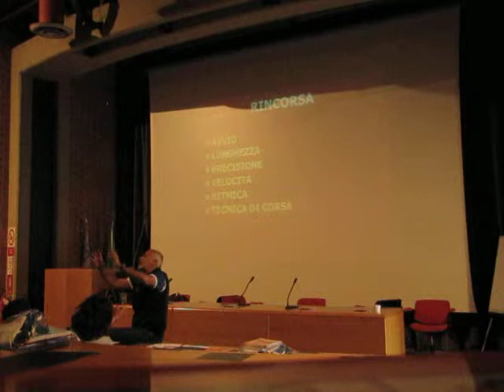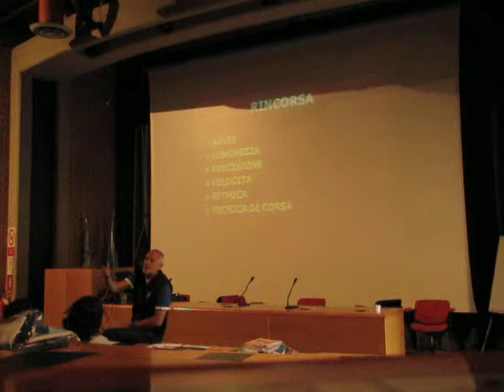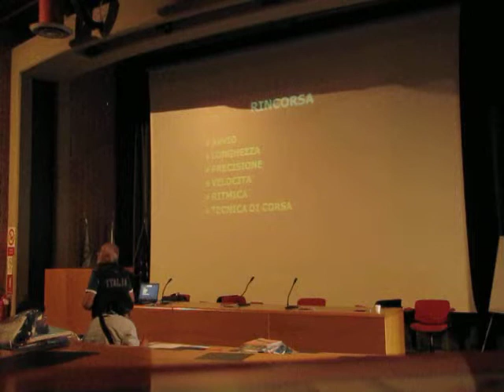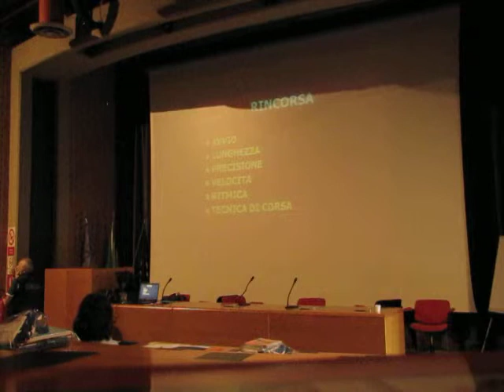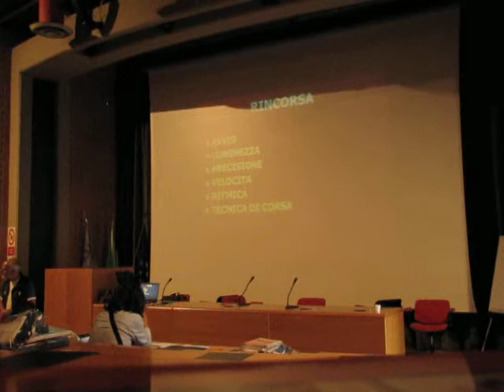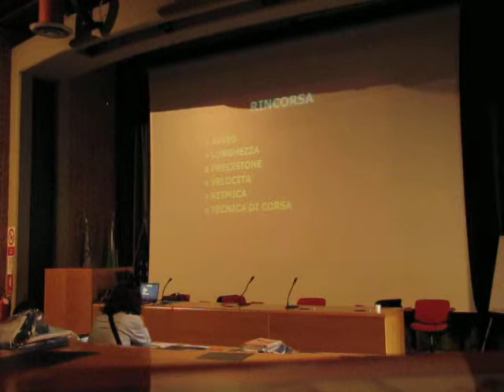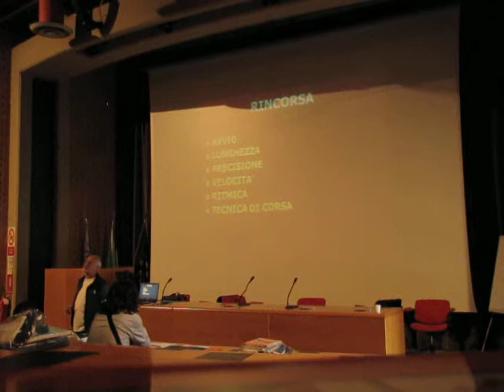2013 07 08 Formia - Corso formazione per istruttori di Atletica Claudio Mazzaufo salti